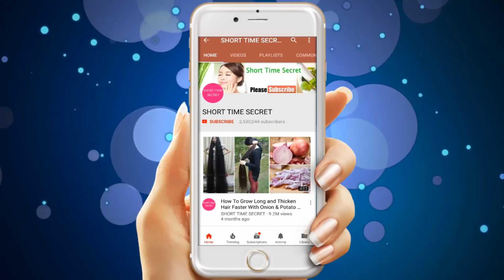Get Fair, Glowing and Spotless Skin with Lemon | Simple Skin Whitening Formula Easy & 100% Effective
100% Effective Amazing Skin Whitening Formula with Lemon. Get Fair, Glowing, Spotless Skin, Whiten Skin Instantly.

Grow your Hair 2-3 inches in a week | Surprising Hair Growth Treatment"